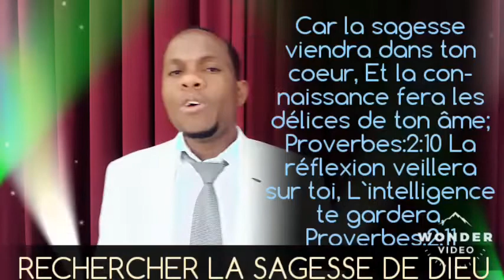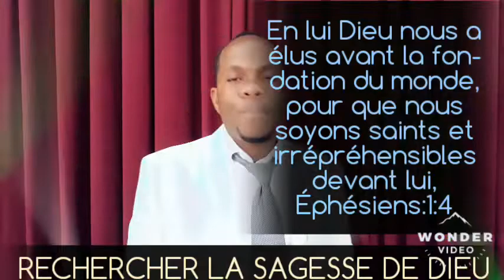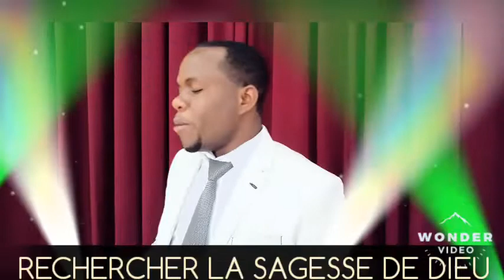RECHERCHER LA SAGESSE DE DIEU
Pastor Jasmin